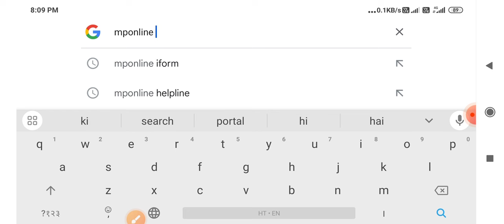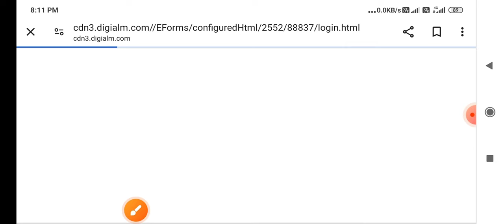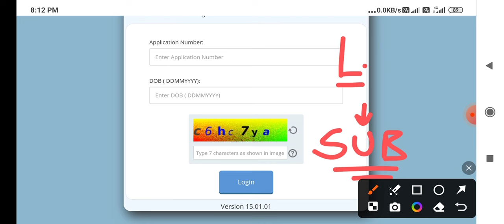MP NHM - MPONLINE PORTAL NEW UPDATE - CHECK INFORMATION - MP NHM MICROBIOLOGIST ADMIT CARD